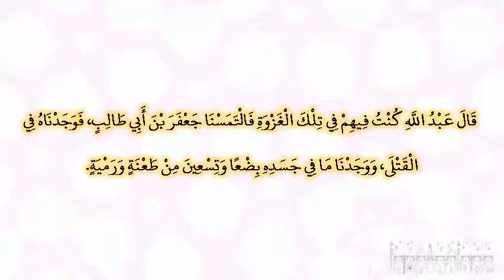صحيح البخارى - كتاب المغازى - 4261 - باب غزوة موتة من أرض الشأم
أخبرنا أحمد بن أبي بكر، حدثنا مغيرة بن عبد الرحمن، عن عبد الله بن سعيد، عن نافع، عن عبد الله بن عمر ـ رضى الله عنهما ـ قال أمر رسول الله صلى الله عليه وسلم في غزوة موتة زيد بن حارثة، فقال رسول الله صلى الله عليه وسلم ‏  "‏ إن قتل زيد فجعفر، وإن قتل جعفر فعبد الله بن رواحة ‏"  ‏‏.‏ قال عبد الله كنت فيهم في تلك الغزوة فالتمسنا جعفر بن أبي طالب، فوجدناه في القتلى، ووجدنا ما في جسده بضعا وتسعين من طعنة ورمية‏.‏